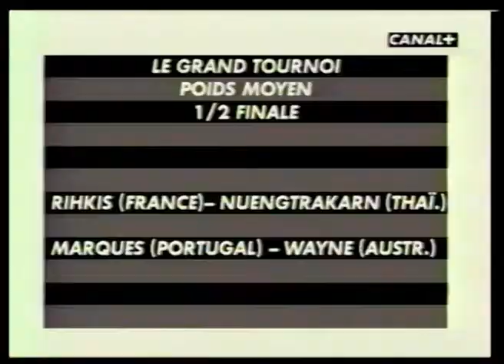le grand tournoi 1 (2002)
tournoi de kick boxing  organisé par samy kebchy et canal + avec : kemel jemel nuengtrakarn riad rihkis john wayne parr wielfried montagne totof samir berbachi  alain zankifo mike zambidis ignacio sanchez christophe tendil perry ubeda sakmongol jerome lebanner attachai skarbowsky kaponglek